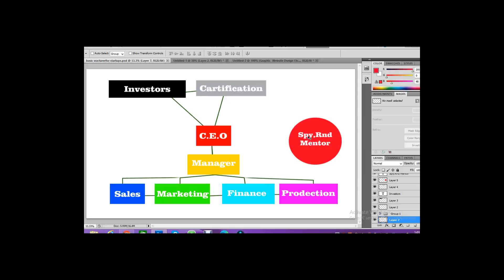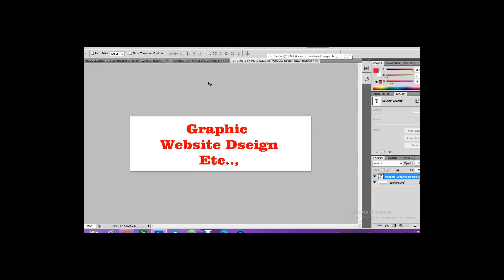How to set up a Startup Organization Structure.( Urdu / Hindi )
How to set up a Startup Organization Structure.